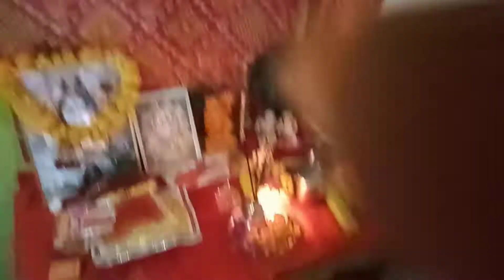Janmashtami special aap logon ke liye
Janmashtami special vlog 2022 ll How we celebrate at my home ll Why we invited any guest

2022

Janmashtami special vlog 2022 ll How we celebrate at my home ll Why we invited any guest Hiii I am coming with a new vlog janmashtami special vlog The birthday of my kanha ji How we celebrate janmashtami at our home which I share with my yt family please friends watch it full hope you like it if you like this vlog please like subscribe and share my channel